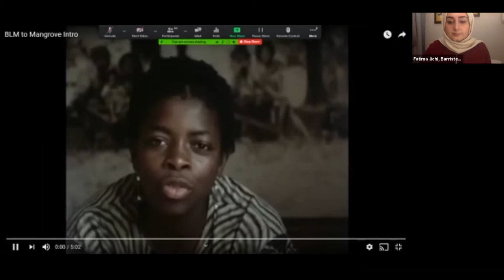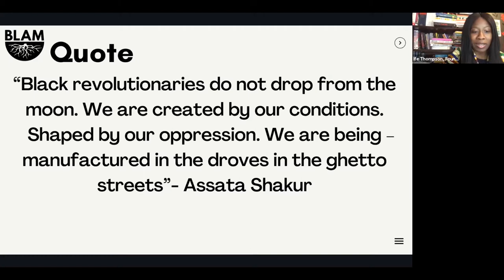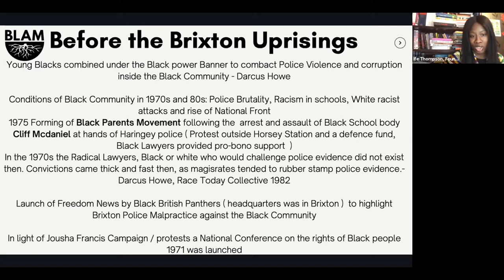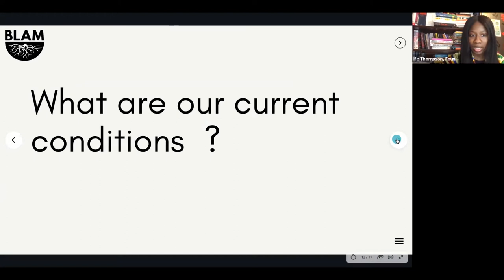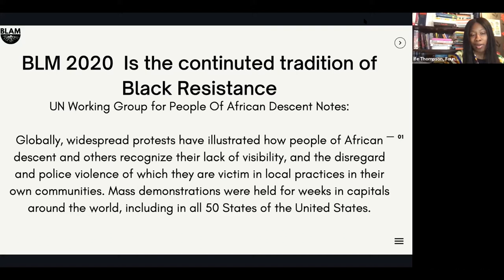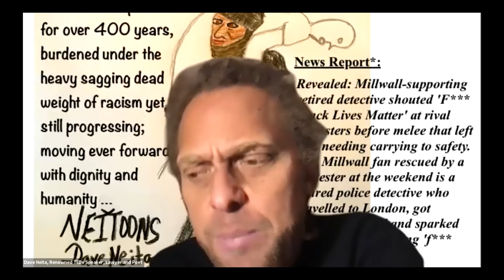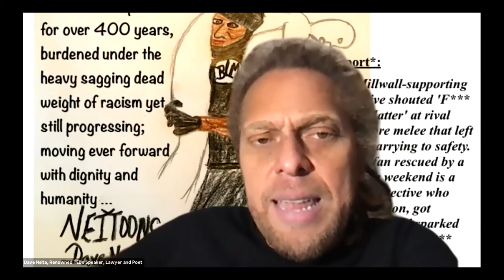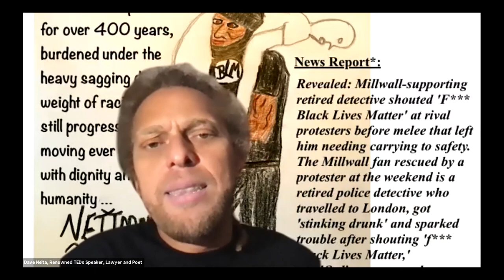Part 1 of Event Series 'Protest Law: Then & Now' - Mangrove to Black Lives Matter Protests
The Garden Court Chambers Protest Law Team invites you to a series of webinars entitled 'Protest Law - Then & Now'. This webinar took place on Tuesday 26 January 2021.

Part 1 will explore the question: what has changed from Mangrove to Black Lives Matter? And how can we protect our right to protest. Black communities in the UK have been protesting police brutality long before the events of last summer. The recent BBC film, Small Axe: Mangrove, brought to focus the trial of nine people charged with riot and incitement to riot, & other charges, following a demonstration against police harassment of the Mangrove restaurant in Notting Hill, London in 1970.

Today, we continue to witness overwhelming police presence at Black Lives Matter protests and police aggression against Black and brown protesters. Last year has brought additional challenges/threats to protests through Covid-19 regulations, and the use of facial recognition technology, Criminal Behaviour Orders and licence conditions to control protesters, all of which disproportionately affect Black communities.

Speakers
Fatima Jichi, Barrister, Garden Court Chambers (Chair)
Fatima has a broad civil and criminal defence practice, with a focus on state accountability and youth justice. Fatima is also building a practice in protest law and has represented individuals charged with a range of criminal offences. She is a founding member of Black Protest Legal Support (BPLS) who support protesters and activists in the Black Lives Matter movement. Fatima is part of the group’s strategic litigation team.

Professor Leslie Thomas QC, Garden Court Chambers
Leslie Thomas QC joined Garden Court Chambers in 1990 and is the former joint head of Garden Court Chambers.  Leslie is a leading expert in claims against the police and other public authorities, and claims against corporate bodies, with expertise across the full spectrum of civil wrongs, civil litigation, human rights, data and privacy claims. Professor Leslie Thomas QC has spent his entire career representing clients from diverse backgrounds, acting for vulnerable, marginalised and disadvantaged people, who seek justice and accountability from the state and others.

Professor Leslie Thomas QC won the Outstanding Contribution to Diversity and Inclusion Award at Chambers UK Bar Awards 2020. Leslie has advanced the careers of a generation of lawyers and students through mentoring and training over many years. Leslie has emerged as one of the strongest legal voices in the country on Black Lives Matter protests, contextualising it around its racialized policing dimensions and lack of diversity in the legal profession. In June 2020, Leslie became the first Black Professor of Law at Gresham College. In October 2020, Prof Leslie Thomas QC became a Visiting Professor in Law at Goldsmiths.

Michael Etienne, Barrister, Garden Court Chambers
Michael has a broad public law and human rights practice encompassing actions against the state in various forms but with a focus on cases involving detaining authorities, particularly police forces and prisons. He is frequently instructed on cases that give rise to issues of systemic discrimination, whether in the detention context or in his education law work. He takes an active interest in issues of diversity and inclusion in the legal profession. As such, he is a member of the Steering Committees for the Black Barristers Network, the Black Men in Law Network and the recently launched “Bridging the Bar”. He won the 'Future Leader: Diversity and Inclusion' Award in the Chambers Awards 2020 and was shortlisted in the 'Young Pro Bono Barrister of the Year' category in the Advocate Pro Bono Awards 2020.

Dave Neita - Renowned TEDx Speaker, Lawyer and Poet
Dave Neita is a celebrated lawyer, with expertise in human rights and is widely regarded as an engaging and informative social justice practitioner. He is also a published spoken word poet who has performed and led poetry workshops for a range of groups. He is dedicated to the mission of advancing empowerment through poetry, politics and public service. Called to the Bar of England & Wales in 2000, Dave was a member of the legal team, which brought the largest group action claim in the UK on behalf of thousands of South African asbestos miners.

Ife Thompson - Founder of Black Protest Legal Support
Ife is a community- based activist, writer, Human Rights Defender and Barrister and the founder of two civil society organisations; BLAM UK and Black Protest Legal Support UK. Ife is also a United Nations Fellow for the International Decade for People of Africa Descent 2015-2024. Ife works on projects that centre and improve the outcomes of people of African descent in the UK. She is also passionate about supporting young people and giving them the holistic tools to navigate within society.